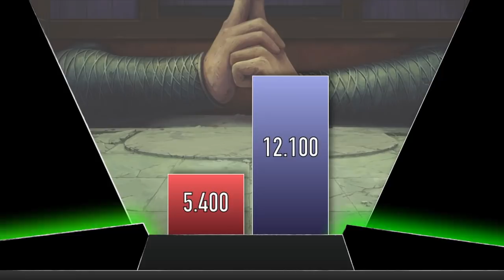KAKASHI VS MIGHT GUY POWER LEVELS - AnimeScale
Might Guy vs Kakashi Power Levels for you guys, Kakashi is my third favorite Naruto character but I have to admit that taken out the power of Obito's eyes Kakashi wouldn't stand a chance against both 7th and 8th gate Guy. What do you think about this comparison ?